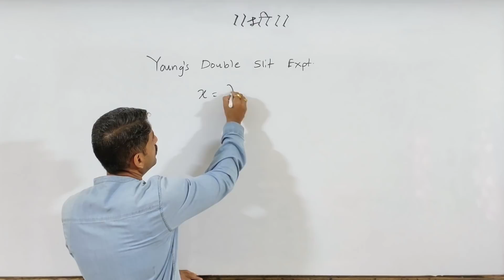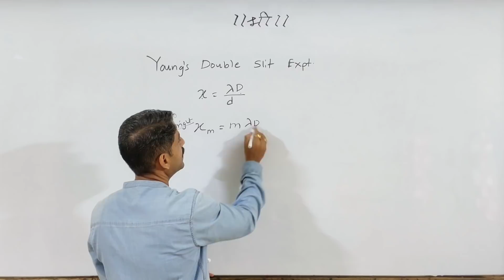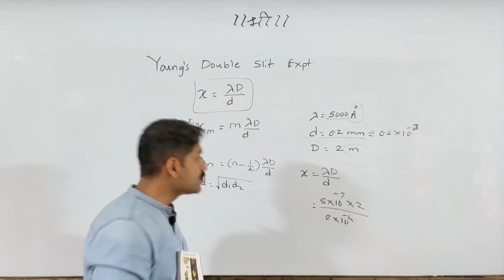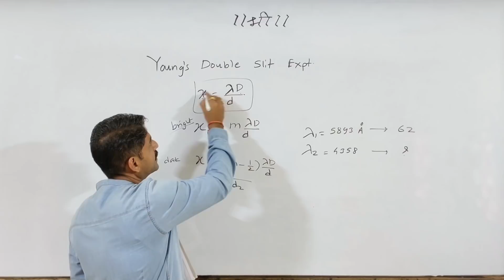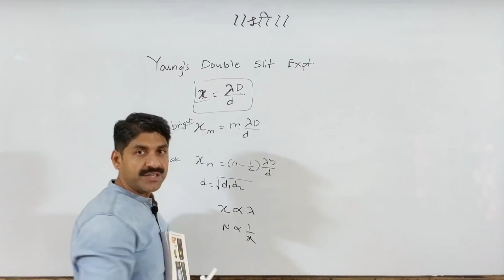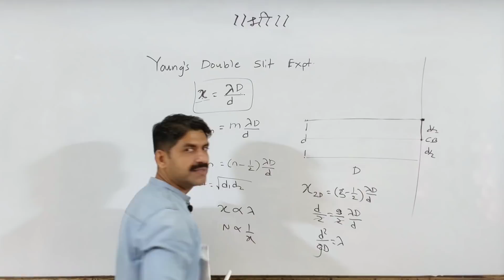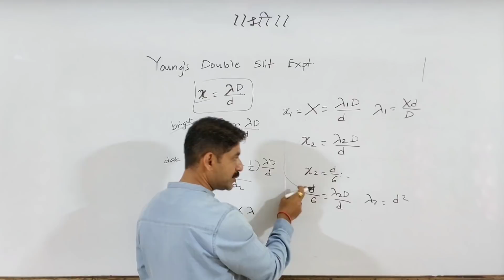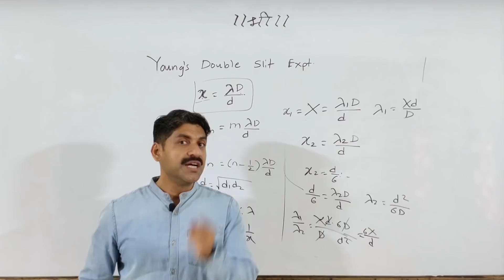Young's Double Slit Expt. | Most IMP Concept | Interference and Diffraction | Physics | MHT-CET